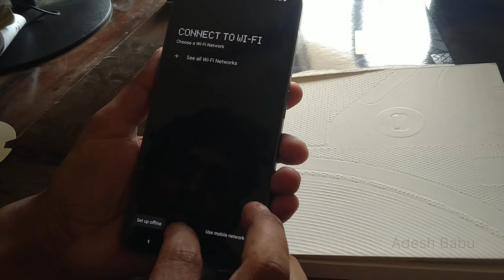Nothing Phone 2 Unboxing & First Look Nothing Phone 2 Review - The Best Nothing Smartphone🔥🔥🔥phone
Nothing Phone 2 (12GB RAM + 256GB) price in India starts from ₹34,999. It is available at lowest price on Croma in India as on Jul 29, 2024. Take a look at Nothing Phone 2 (12GB RAM + 256GB) detailed specifications and features.

Nothing Phone 2 (12GB RAM + 256GB) Quick Specifications
Specification Value
Battery 4700 mAh, Li-Po Battery
Display 6.7 inches, 1080 x 2412 pixels, 120 Hz
Rear Camera 50 MP 24mm, 1/1.56", 1.0µm, PDAF, OIS f/1.9 (Wide Angle)
50 MP 114˚, 1/2.76", 0.64µm, AF f/2.2 (Ultra Wide) with autofocus

Tags
Adesh Babu vlogs
 Adesh Babu

Thanks for all your kind love and affection